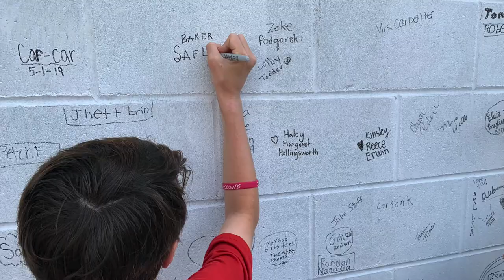Class of 2021 Graduation Slideshow